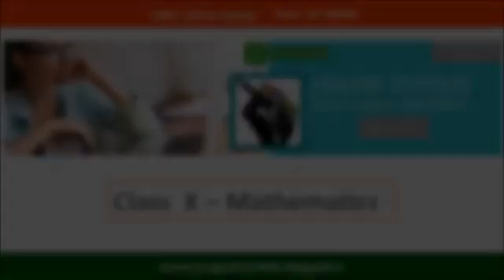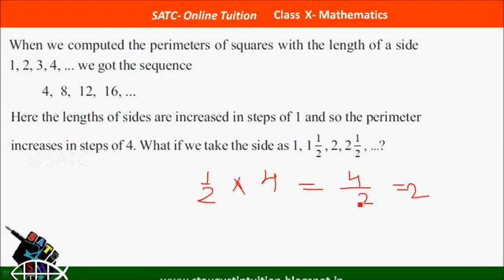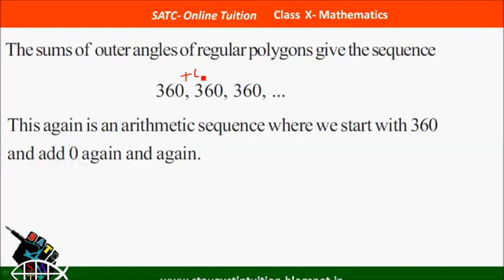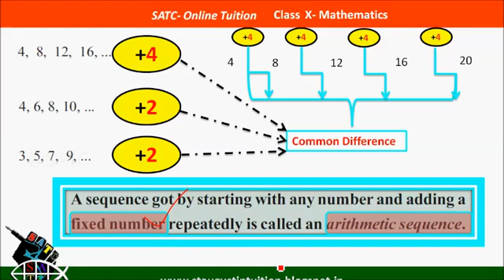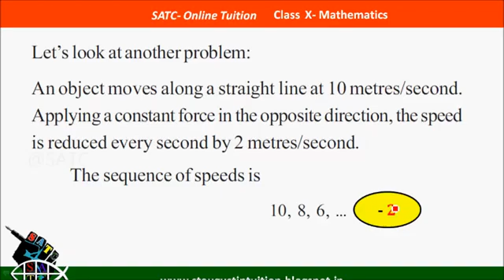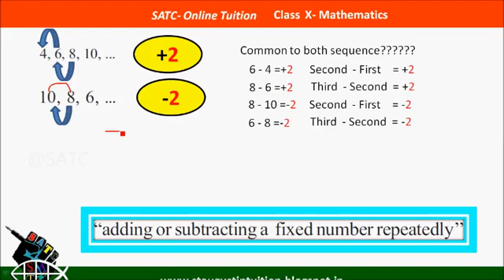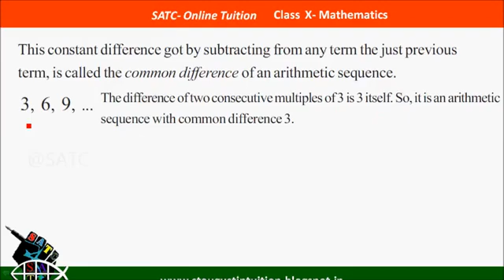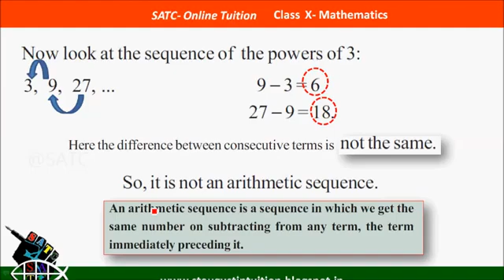Class 10 Maths | Kerala SCERT |Arithmetic Progression | Episode -13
Click the join Button and enjoy members exclusive learning materials